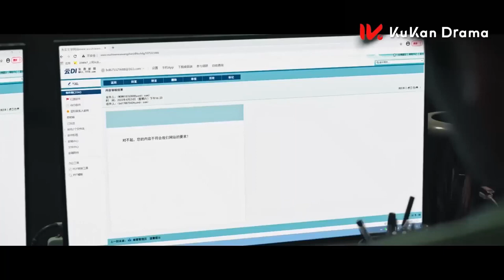Ona Yelken Açmak l Klip l To Ship Someone l Zhu Zheng Ting, Lu Yu Xiao l 全世界都在等你們分手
Ji Shu popüler romanların genç bir yazarıdır. Kitapları pek çok hayranı tarafından beğenilse de Ji Shu'nun karakteristik özelliği duygusal ilgisizlik ve yazar karamsarlığıdır. Romanları nihayetinde bu kasvetli bakış açısını yansıtmakta ve neredeyse her zaman trajediyle sonuçlanmaktadır. Pek çok yönden, özünde BE (kötü son) yazarıdır. Buna karşılık Song Yan Qi iyimser bir film ve dizi planlayıcısıdır. Mutlu sonla biten hikayeleri sever (HE). Song Yan Qi, Ji Shu'nun bir romanını beyaz perdeye uyarlamak istemektedir, ancak ideal olarak hikayenin mutlu sonla bitmesi gerekmektedir - Ji Shu'nun kabul edemeyeceği bir şey. Ancak romantizm dünyasının içine çekildiklerinde ikilinin hayatları kaosa sürüklenir. Ji Shu'nun karakterlerinin hayatlarını 'yaşamaya' başladıklarında, tarihi 'yeniden yazmaya' başlarlar ve kendilerini birbirlerine doğru çekilirken bulurlar. Ama kendi aşk hikâyeleri mutlulukla mı yoksa hüzünle mi sonuçlanacaktır?

Dizinin oyuncu kadrosunda Zhu Zheng Ting, Lu Yu Xiao gibi isimler yer alıyor.